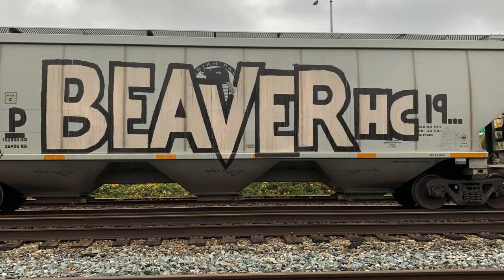Graffiti on Trains - Dirty Little Thing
North West Coast Graffiti on Trains
Velvet Revolver riding the train!